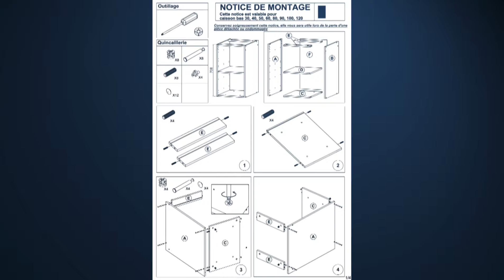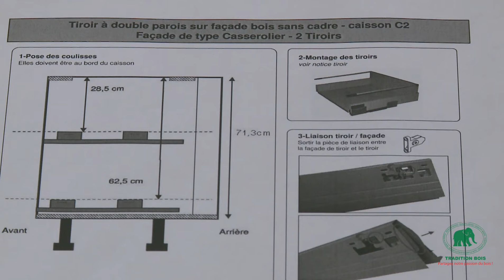Particularités de la mise en place des façades sans cadre casserolier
Vidéo présentant les particularités liées à la mise en place des façades sans cadre casserolier